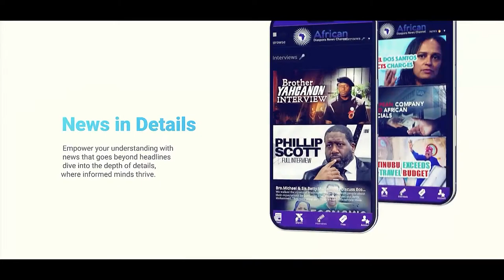U.S Denies Visa To Ugandan MP Who Supported Anti-LGBT Law In Parliament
Wongel Zelalem reports on the Ugandan Member of Parliament Sarah Achieng Opendi getting denied a visa to attend a UN meeting in New York.